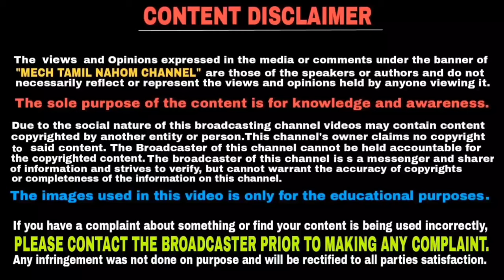HERO நிறுவனத்தின் ELECTRIC SCOOTER வாங்கினால் HELMET இலவசம் | தமிழில் | Mech Tamil Nahom